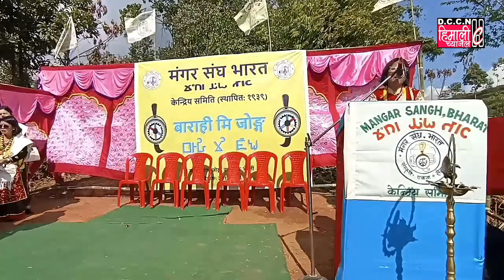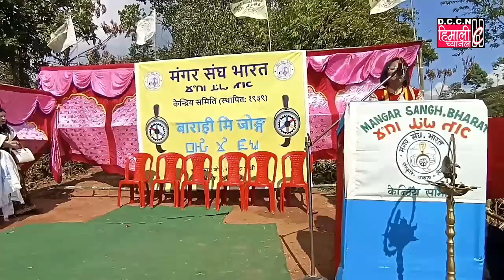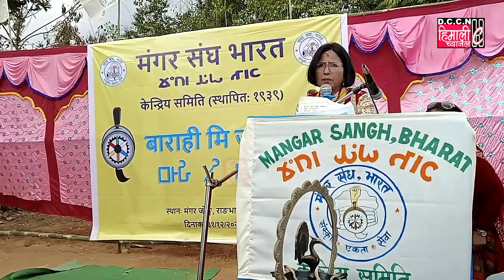DARJEELING NEWS || मंगर संघ भारत केन्द्रीय समिति अनि राङभाङ आयोजनामा वारिही मिजोङ!!!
दार्जीलिङ 1 जनवरी 2024 : प्रत्येक घरबाट आर्थिक राशि उठाएर पनि हामीले यो मन्दिर निर्माण गर्न नसक्ला, त्यसैले म मेरो विभागबाट यो मन्दिर निर्माण गरिदिनेछु भन्ने घोषणा गर्दै मगरजुङ्गको मन्चबाट वाचा गर्दै गोर्खाल्याण्ड क्षेत्रीय प्रशासन सूचना एवं सांस्कृतिक विभाग कार्यकारी सभासद अनोस थापाले प्रमुख अतिथिको वक्तव्य राख्दै मगरहरूले चाहेको खुशी दिलाए।

स्मरण गराइन्छ गत 26 दिसम्बर 2023 दिसम्बर पूर्णेको दिनदेखि मगर जातिको वाहिरी मिजोङ पूजालाई गुरूजी प्रमुख बीबी मगर अनि वापाहरूद्वारा गर्दै आएको पूजाको समापनलाई हिज भव्य समारोहबीच सम्पन्न गरियो। उक्त समारोह मगर संघ भारत केन्द्रीय समिति अनि राङभाङ भेलीको आयोजनामा गरिएको यस समारोह केन्द्रीय समिति अध्यक्ष कमल सारू मगरको अध्यक्षता,गोर्खाल्याण्ड क्षेत्रीय प्रशासन सूचना एवं सांस्कृतिक विभाग कार्यकारी सभासद अनोस थापाको प्रमुख आतिथ्य, पोखरेबुङ चामोङ समष्टि सभाषद नोयल बम्जन, गुरूजी बीबी मगरको विशिष्ट आतिथ्य साथै राङभाङ भेली अनि केन्द्रीय समितिका विशेष प्रतिनिधिवर्गको उपस्थितिमा उक्त कार्यक्रम सम्पन्न गरियो। समारोहमा दार्जीलिङ, धजे, लङभ्यू, मिरिक, पैनागुढी, राङभाङ भेली, मेरीबोङ, मंग्पू, सिङबुली, सोम, खरसाङलगायत विभिन्न शाखा प्रशाखाबाट आमन्त्रित मगर सन्तानहरूको बाक्लो उपस्थिति रहेको यस समारोहलाई मंगर संघ भारत केन्द्रीय समिति प्रचार प्रसार सचिव सबिता थापा संकल्प अनि सह सचिव सन्जीव थापा मगरद्वारा सन्चालन गरिएको थियो। समारोहको प्रथममा राङभाङ भेलीद्वारा केन्द्रीय समितिका सम्पूर्ण प्रतिनिधि, वापाहरू साथै अन्य विशिष्ट अतिथिवर्गमा सम्मान जनाएपछि समारोहको प्रारम्भ गरियो।

वापाहरूद्वारा पूजा, आराधना गरिएपछि सम्पूर्णमा स्वागत जनाउँदै मंगर संघ भारत केन्द्रीय समिति सह सचिव  सन्जीव थापा मगरद्वारा सबैमा स्वागत जनाउँदै आफ्नो स्वागत सम्बोधन राखेको यस समारोहमा विभिन्न शाखा प्रशाखाबाट आमन्त्रित मगर कलाकारहरूद्वारा मगर नृत्य, गीत साथै सांगीतिक धुन आदि प्रस्तुत गर्दै मनोरन्जन दिलाएका थिए। सम्बोधनको क्रममा गत सप्ताह  दिल्ली गएर आएका मंगर संघ भारत केन्द्रीय समिति महासचिव शंकर राणा मगरद्वारा जनजातिको मुद्दामा सबै लागिपरेको र यसैको आधारमा दिल्ली गएको र दिल्लीमा भएको विशेष विषयलाई सबै समक्ष राख्दै प्रकाश पारे। यसै समारोहबीच समारोह प्रमुख अतिथि एवं विशिष्ट अतिथिद्वयमा संघको तर्फबाट स्वागत जनाउँदै मगर दोसल्ला ओड़ाएर सम्मान जनाए। यसै समारोहलाई सम्बोधनमा राख्दै समारोहका प्रमुख अतिथि गोर्खाल्याण्ड क्षेत्रीय प्रशासन सूचना एवं सांस्कृतिक विभाग कार्यकारी सभासद अनोस थापाले आफ्नो सम्बोधनमा भने, अब हामी अघि बढ्नुपर्ने आवश्यकता देखिएको छ। केन्द्रीय समितिका सदस्यहरूसित मेरो एउटा खुनको सम्बन्ध त थियो नै तर अब भने आत्मिक र मनको सम्बन्ध पनि जोडिएको छ। हाम्रो लोगोमा नै संस्कृति एकता अनि सेवा रहेको छ र हामीले हाम्रो संस्कृतिलाई जगेडा गर्नुपर्छ। आजको समारोहमा कलाकारहरूले आआफ्नो प्रस्तुति दिए हुन त अहिले घरि संस्कृतिको आन्दोलन चलिरहेको छ। विशेषगरी भन्नुपर्दा हाम्रो गायन क्षेत्रमा पनि शिक्षा छ। नित्य क्षेत्रमा पनि शिक्षा छ। अनि हाम्रो जति पनि कलाहरु छ त्यसमा पनि शिक्षा छ। त्यसैले यसै नृत्य शिक्षा अनि खेलकुदहरुबाट नानीहरुले आफ्नो भविष्य उज्जवल बनाउन सक्छ भन्ने बताउँदै आजको समारोहमा गोर्खाल्यान्ड क्षेत्रीय प्रशासन सूचना एवं सांस्कृतिक विभाग सभासद अनुष्ठाले आफ्नो महत्वपूर्ण घोषणा यस मञ्चबाट गरेका छन्। जुन घोषणाले मगरहरू हर्षले गतगत भएका छन्। यस मञ्चबाट आज उनले घोषणा गर्दै भने आजको यस समारोहमा केन्द्रीय समितिले सुन्न चाहेको कुरा म भनेर जमिन त हाम्रो भइसकेको छ हामी आर्थिक रुपले साह्रै नै सम्पन्न छैनौ प्रत्येक घरबाट आर्थिक राशि उठाएर पनि हामीले यो मन्दिर निर्माण गर्न पळ नसक्ला, त्यसैले म मेरो विभागबाट यो मन्दिर बनाउने घोषणा गर्दै आफ्नो वक्तव्य प्रस्तुत गरे। समारोहलाई सम्बोधनमा राख्दै राङभाङ भेलीको पक्षमा भेली अध्यक्ष राम थापाद्वारा सबैमा आभार प्रकट गर्दै आफ्नो सम्बोधन राखेपछि भेलीकै सचिव नारद थापाले उक्त समारोहमा जति पनि सहयोगीहरूले साथ दिए उनीहरू सबैमा कृतज्ञता प्रकट गर्दै धन्यवाद ज्ञापन गरे भने मगर गुरूजी प्रमुख बीबी मगरले उपस्थित सबैमा सम्बोधन गर्दै वाराही मिजोङ्ग पूजाबारे सबैलाई विस्तारपूर्वक प्रकाश पार्दै आफ्नो मन्तव्य राखे भनी मगर संघ भारत केन्द्रीय समिति प्रचार प्रसार सचिव सबिता थापा संकल्पले जानकारी दिएकी छन्।